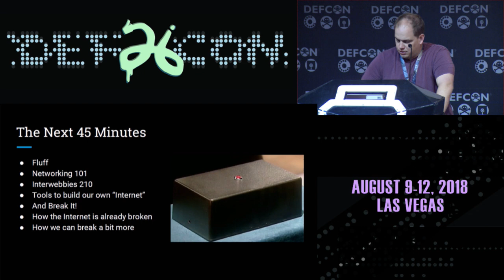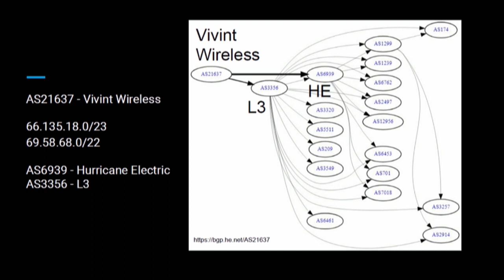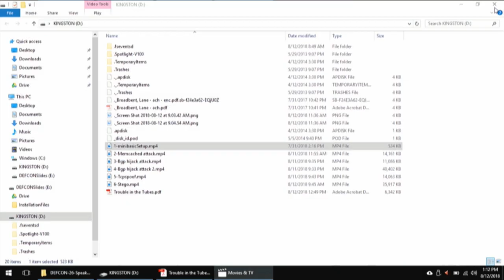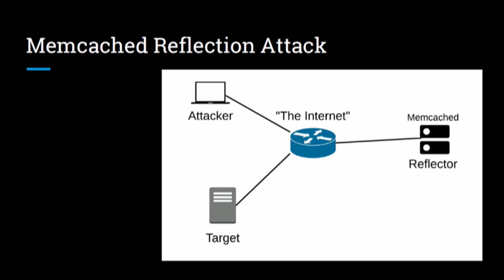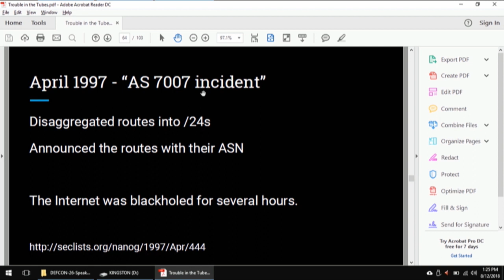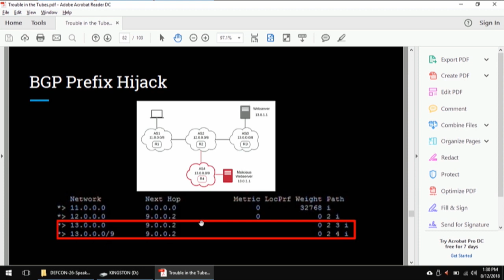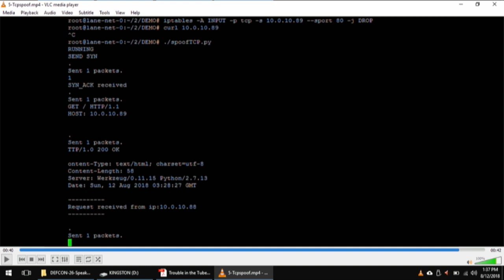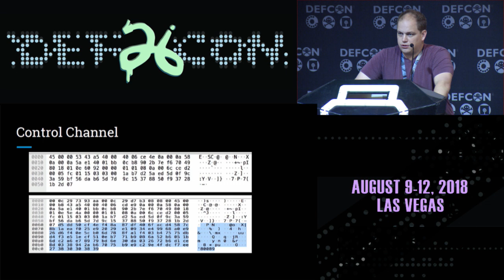DEF CON 26 - Lane Broadbent - Trouble in the Tubes How Internet Routing Security Breaks Down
We all protect our home networks, but how safe is your data once it leaves on its journey to the latest cat pictures? How does your traffic make it to its destination and what threats does it face on its way? What is BGP and why should you care?

In this talk, I'll explain the basic structure of the network that is the Internet and the trust relationships on which it is built. We'll explore several types of attacks that you may have seen in the news that exploit this relationship to bring down websites, steal cryptocurrency, and monitor dissidents.

Because talking about bringing down the Internet isn't as much fun as doing, I'll show how to create a mini Internet using Mininet and demonstrate the attacks without the need for a BGP router or a lawyer. Finally, because nation states shouldn't get to have all the fun, I'll use Scapy and some novel techniques to demonstrate how a compromised router can be used to prevent attribution, frame a friend, or create a covert communication channel.